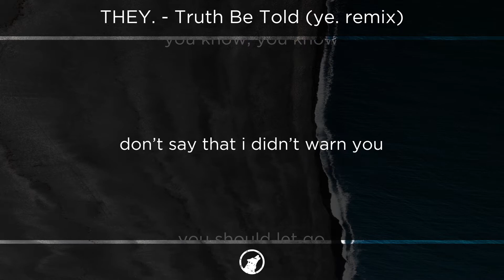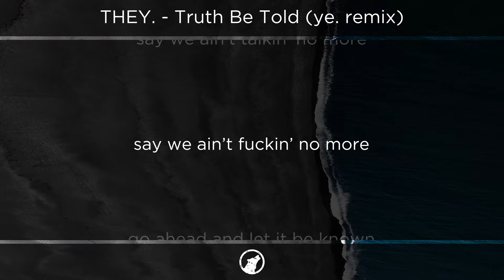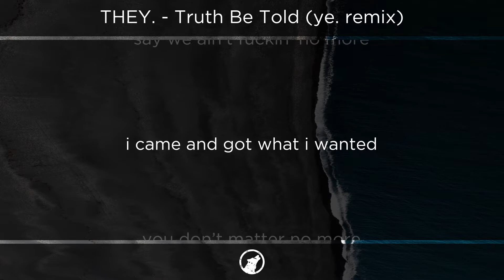[LYRICS] THEY. - Truth Be Told (ye. remix)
My website has launched! Check it out: zexius.co.uk :)